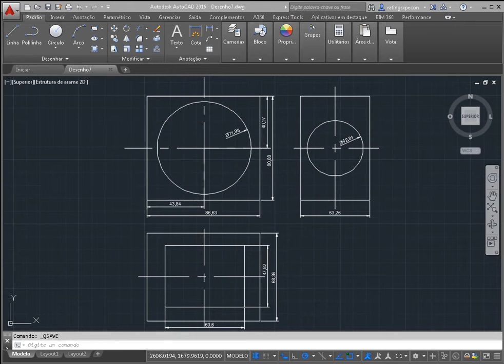Autocad detalhamento estrutural